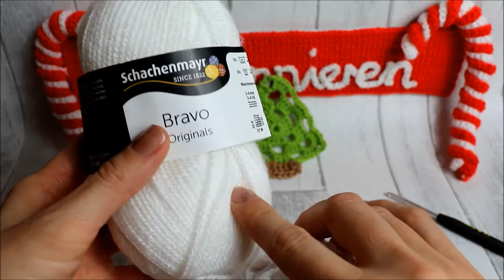👩🌟 kleiner Weihnachtsstern häkeln // Christmas star crochet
Für Weihnachten eine schöne einfache Häkelidee, zum dekorieren oder an die Geschenkpakete hängen.

                                  ♥♥♥      Viel Spaß beim nachhäkeln       ♥♥♥

Meine Materialien:

Schachenmayr Bravo Wolle :

Häkelnadel Prym :

Wackelaugen Selbstklebend: